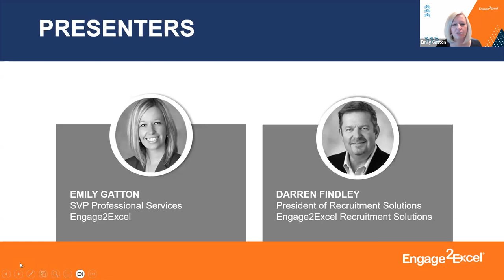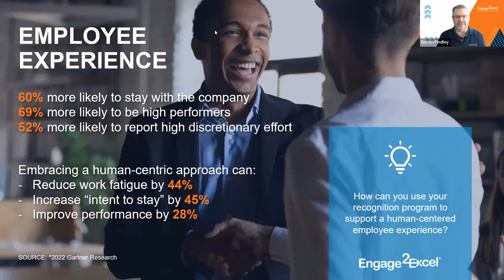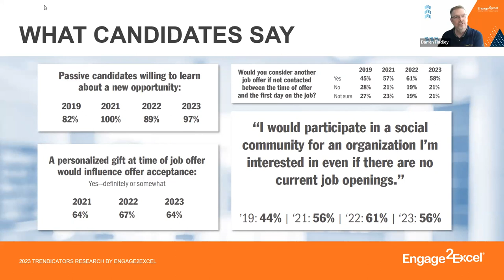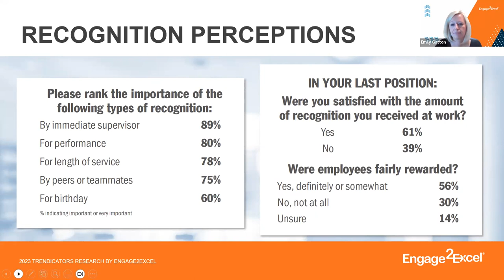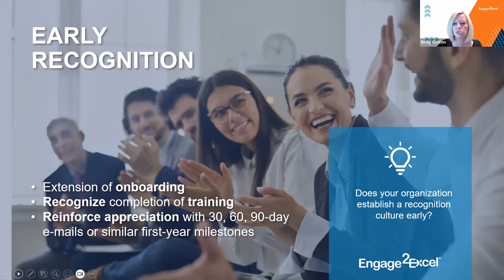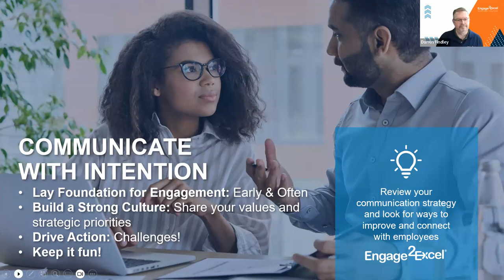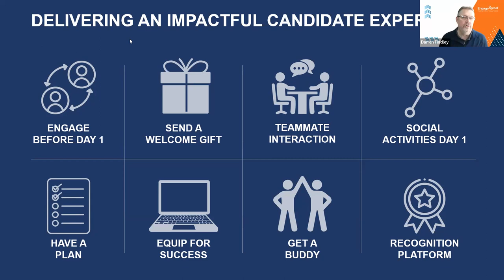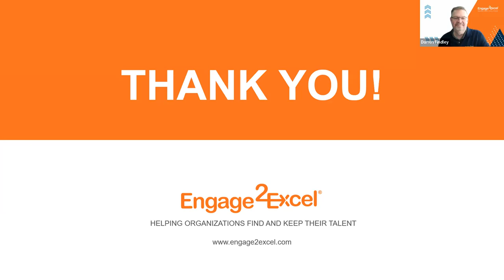The Relationship Between Pre-Hire and Early Recognition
Engaging candidate experiences and high touch employee recognition programs aimed to motivate and reward employees are a staple in today’s organizations. What if we told you that many organizations are leaving recognition opportunities on the table, and we can tell you where to find them?

Watch this webinar recording from September 19, 2023 with Darren Findley, President of Recruitment Solutions and Emily Gatton, SVP of Professional Services as they shed light on missed opportunities to drive and promote recognition throughout recruiting, onboarding, and beyond the first 90-days. Learn how organizations can take advantage of early retention strategies to build long-lasting ambassadors.